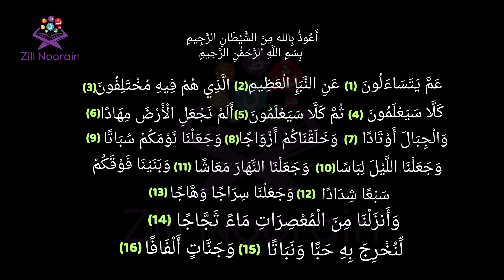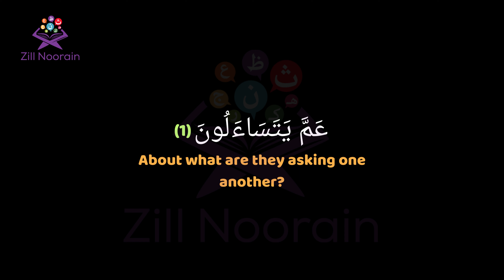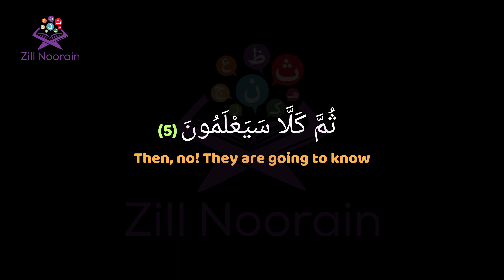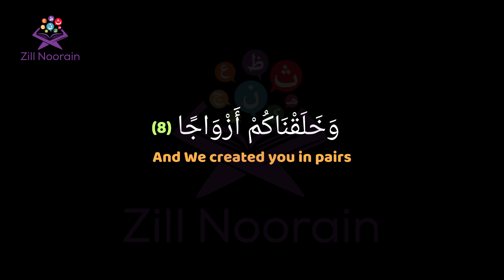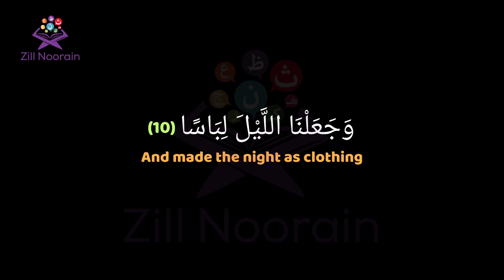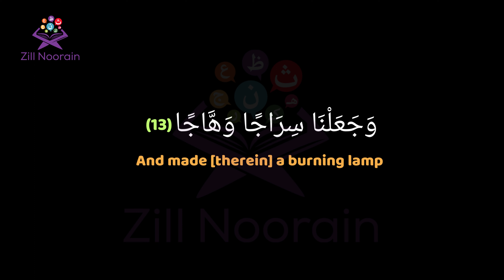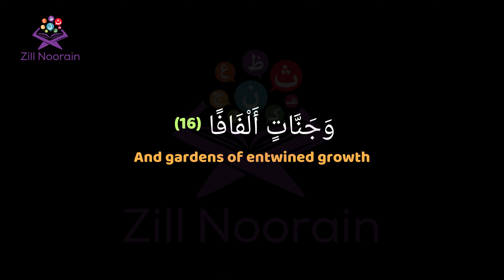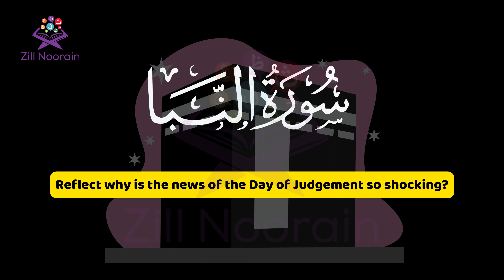Surah An Naba - 78 (1) | Tafseer for Kids | Quran for Children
Let's Learn the Quran Tafseer "Surah An Naba" in Zill Noorain", In which we will teach your children, Tafseer Of Surah An Naba, in a fun and unique way.

This video will make your kids learn more about the Holy Quran while teaching the Tafseer Of  Surah An Naba.

Surah An Naba - 78, Tafseer for Kids, Quran for Children, Zill Noorain